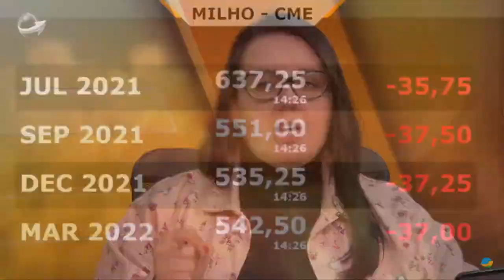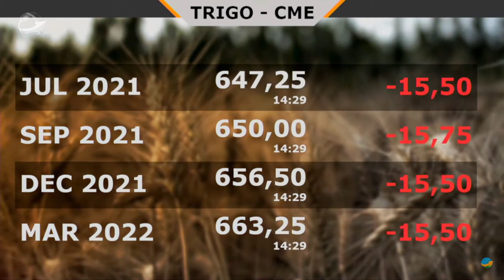COMMODITIES EM QUEDA LIVRE